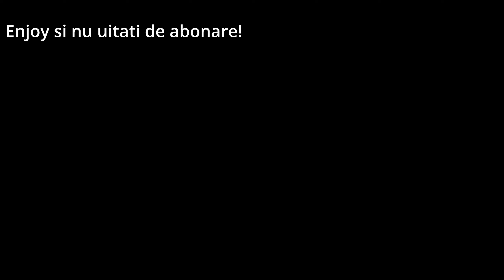Episodul 17 - CEA MAI FRUMOASA PRIVELISTE DIN APUSENI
🚨🚨🚨 Daca comentariile sunt blocate sau ati comentat si acuma nu va apare commentul, sa stiti ca nu eu sunt de vina, YT tot face asta de cateva saptamani :( 🚨🚨🚨

🚨🚨🚨 Din pacate in acest videoclip am ramas fara microfon si nu mi-am dat seama decat la intoarcere. Dar macar avem un videoclip mai scurt din cauza asta 🚨🚨🚨

Salutare! În acest videoclip de tip motovlog, vă voi purta într-o călătorie epică pe două roți, plecând de la Cluj-Napoca și traversând Padurea Făgetului 🏍️🌲. Vom explora satele pitorești Ciurila, Baisoara și Iara 🏘️, apoi vom naviga prin minunata Valea Arieșului 🏞️.

Dar aventura nu se oprește aici! Vom urca pe un drum montan spectaculos spre Catunul Dumesti, în județul Alba, de unde vom avea o priveliște extraordinară asupra Munților Apuseni ⛰️, Rezervației Vânătările Ponorului și celebrei Peșteri Huda lui Papara 🦇.

Dacă sunteți un pasionat de motociclism și explorarea pe două roți, acest videoclip este pentru voi! Abonați-vă la canalul meu și activați notificările 🔔 pentru a fi mereu la curent cu aventurile mele. Nu uitați să dați un like și să împărtășiți videoclipul pentru a ne ajuta să aducem mai multe astfel de conținuturi. Vă aștept cu entuziasm în această călătorie epică!

Capitole:
00:00 Intro